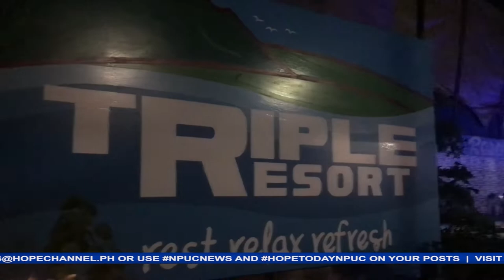CENTRAL SORSOGON DISTRICT AYP TUMIBAY ANG SAMAHAN AT NAHIKAYAT NA MAKISANGKOT SA PAGLILINGKOD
Nagsama-sama ang Adventist Young Professionals sa Central Sorsogon district sa isang Socio- spiritual retreat sa ginanap sa Irosin, Sorsogon.

Si Jessica Esposito para sa report…